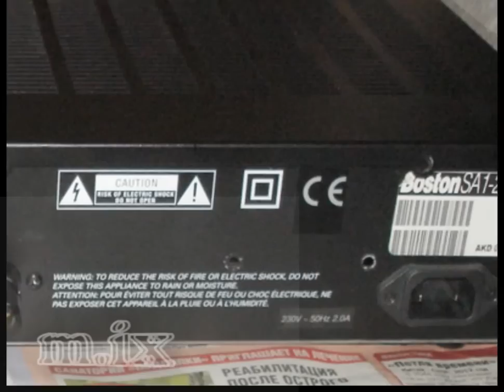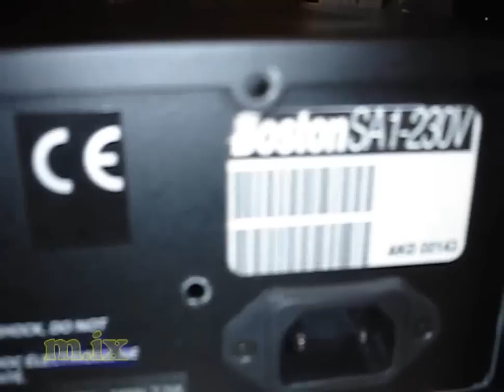Усилитель boston sa1 Fake Ремонт усилителей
boston sa1

Ремонт винтажной и блочной Hi-Fi Hi-End аппаратуры -см О канале моём мои контакты.